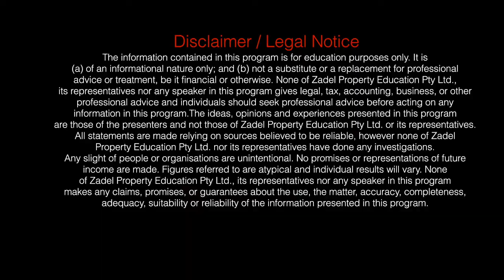Strategic Renovation for Wealth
"You're accountable in regard to the renovation strategy you choose". So what exactly does Australia's Rapid Renovation Expert mean when she says that? Let's hear it from Naomi herself.